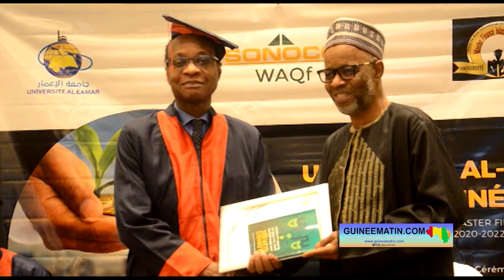🔴 Guinée : l'Université Al EAMAR organise une remise des diplômes de mater en finances islamiques